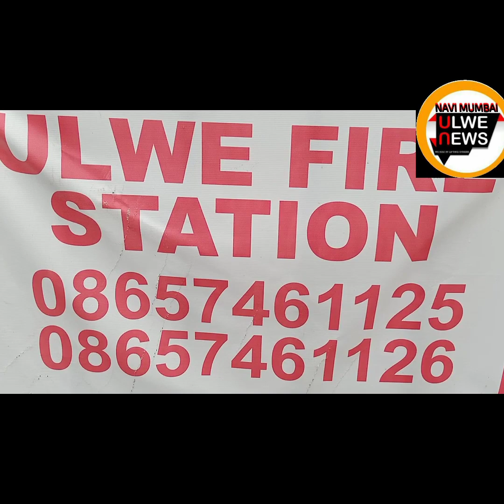NAVI MUMBAI ULWE NEWS ULWE NODE FIRE BRIGADE AT A GLANCE